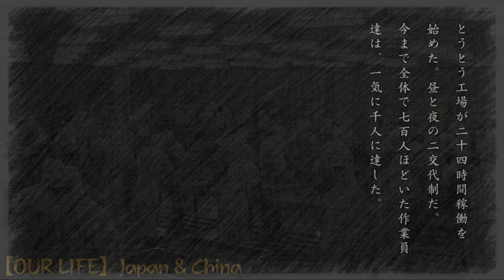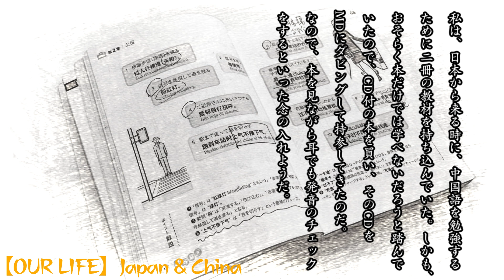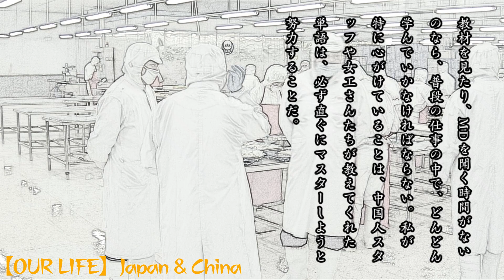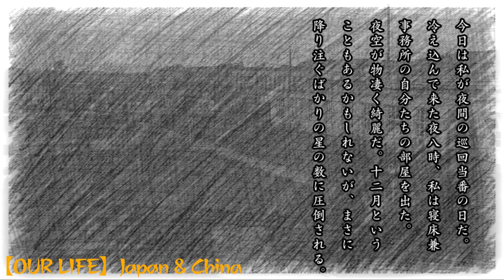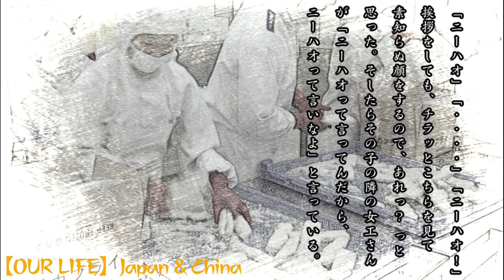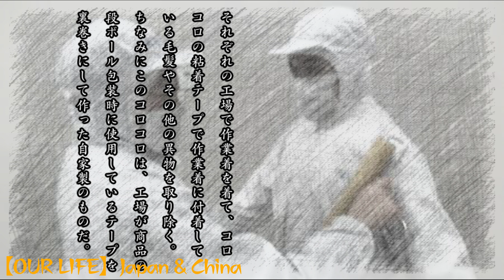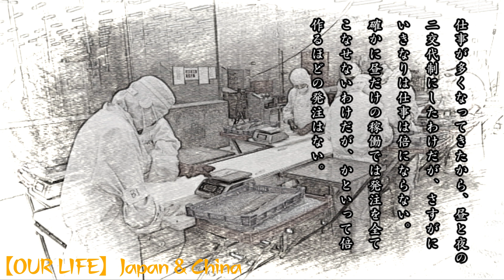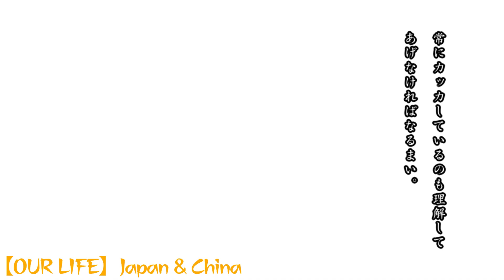【日中夫婦馴れ初め物語り】14 昼夜の二交代制が始まった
今回は第14話。"世界の工場"と呼ばれていた時代の中国。24時間稼働の仕事となりました。朗読シリーズの再生リストはこちらから
馴れ初め的なことは、第21話あたりから見ると面白いと思います。

★ご視聴、ありがとうございます。この動画が気に入って頂けた方は、是非、朗読シリーズを第1話からお聞きください。ひと昔前の懐かしい中国が味わえると思います。

こんにちわ。OUR LIFE Japan & Chinaのチンムーと申します。自分は中国人の女性と2006年に結婚し、国際結婚歴が14年になる妻子あり46才の純正ジャパニーズです。このチャンネルでは、国際結婚のあるある話や、国際結婚組みに訪れる問題、困難などについてもお伝えしていきたいと考えています。また、中国の都会・田舎での生活ぶりや、中国事情などについても発信していきたいと思っています。定期的に出演する「中国人鬼嫁」も合わせてよろしくお願い致します!!